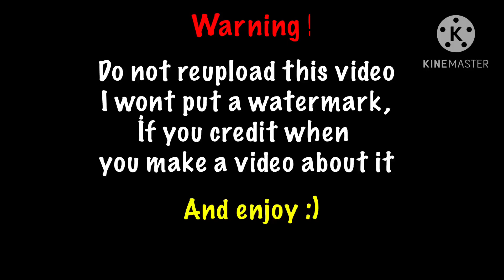Cold İsland Collossal woken up ?!? / My Singing Monsters (Fan Made) ( outdated )